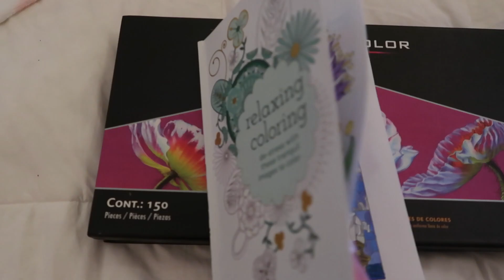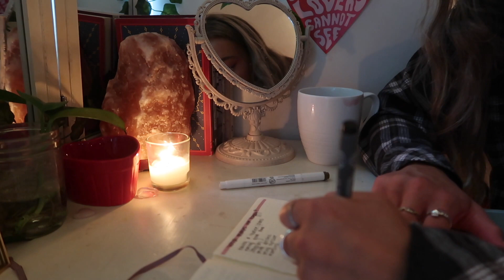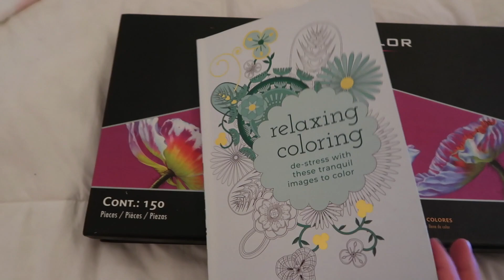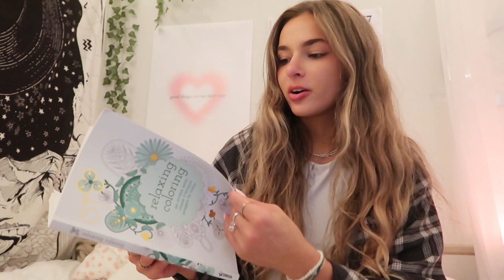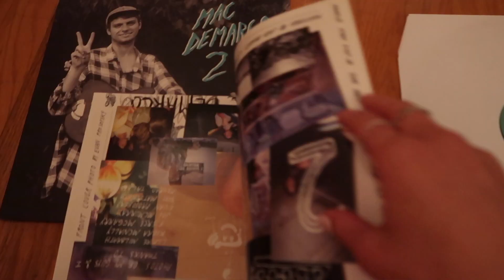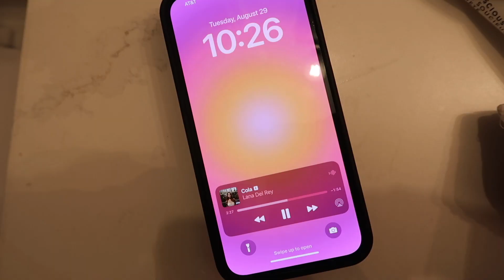a cozy rainy day vlog 🌧️ journaling, baking, & coloring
hiiiii

a rainy day is the perfect time to make your room as cozy as possible and chill at home doing all your favorite things, so today I am taking you through some of the things that I like to do on a rainy day to make the most of it 🤍

chapters✨
0:00-1:46 intro
1:46-5:45 journaling
5:45-7:23 coloring and movie
7:23-8:05 dinner
8:05-8:43 record and reading
8:43-11:28 baking
11:28-11:35 board game
11:35-12:00 shower and skincare
12:00-12:21 outro

socials:
vsco - sophiediloreto
depop - sophiediloreto

FAQ✨
🕯️what state do you live in? michigan

999